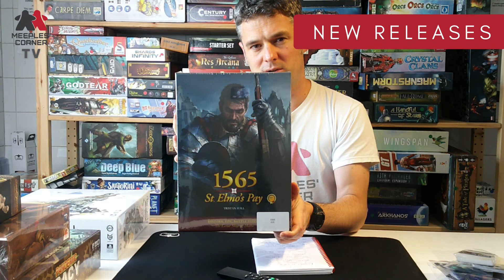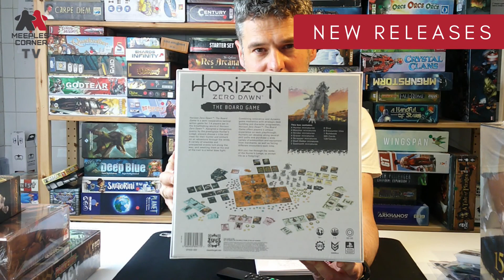Meeples' Corner Weekly News Episode #3 - 23rd October 2020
The links to the two events I mentioned at the beginning of the video

Here are the links to the board games in the video:
New releases (2:19):
Restocks (8:50):

The board games I mentioned in the pre-order section (13:13):